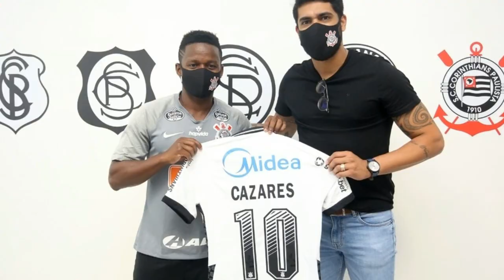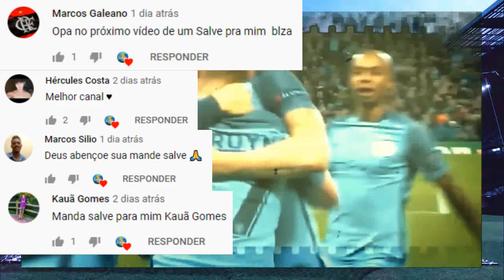PSG faz oferta por Jorginho, Barcelona fica perto de Dest, Porto quer Riqui Puig, Benfica, City E+!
Está no ar a edição do mercado da bola desta segunda feira, onde vamos falar sobre a troca entre Benfica e Manchester City, PSG faz oferta por Jorginho do Chelsea, Porto quer meia Riqui Puig do Barcelona, proposta do Manchester United pelo lateral Alex Telles é considerada baixa, contratações confirmadas e muito mais!